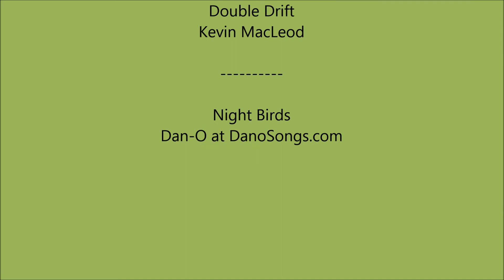Interstate 5 Oregon - Exit 307 to Mile 285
Interstate 5 in Oregon from Exit 307 to Mile 285.